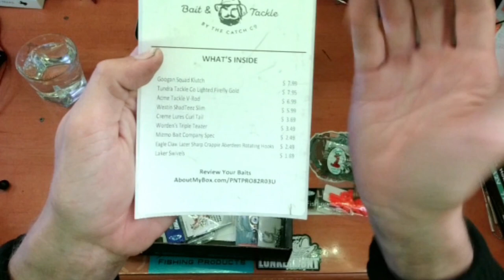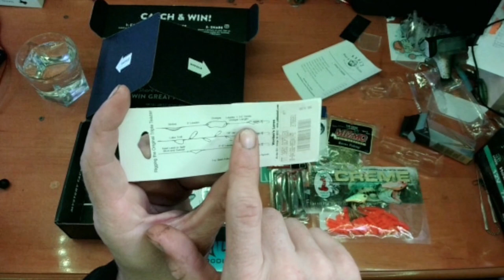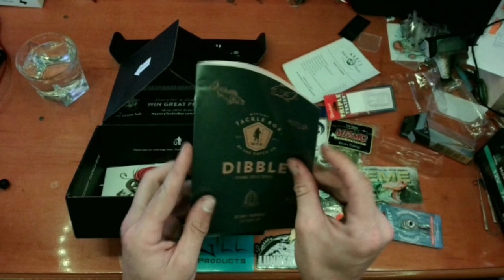Mystery Tacklebox Pro Panfish and Trout October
It's that time of the month already panfish and trout is here and this month has some really cool stuff in it if you're able to troll. While it still has a ton of things for the banks and the rivers, the coolest things I think in the box are for trolling. So sit back and enjoy!